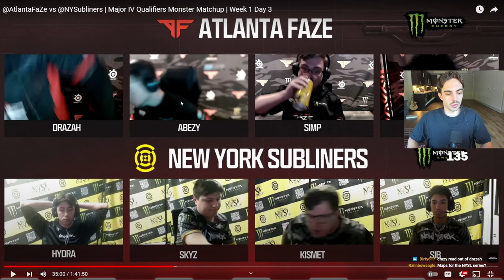SIMP HARD COUNTERS NYSL! (VOD SESSION)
Breaking down some rounds from the FaZe vs NYSL Invasion SnD!